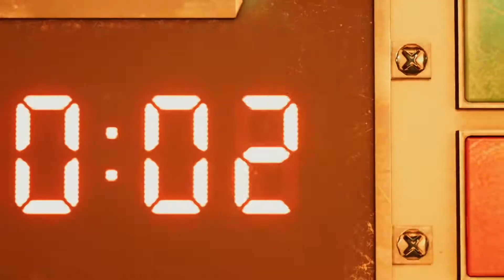FFVII Fan Video: Cloud Strife Action AMV FFVII Remake/ Music: Let The Battles Begin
Nobody fights As Cool As Cloud!